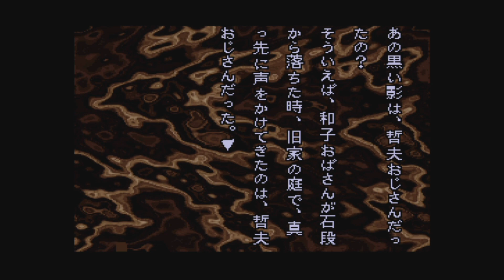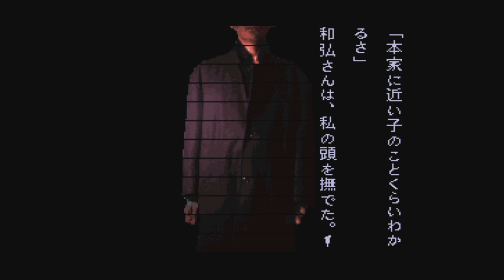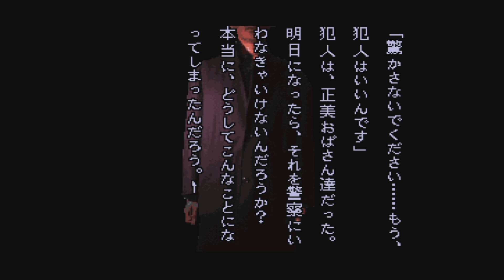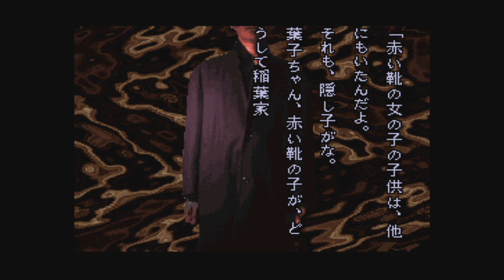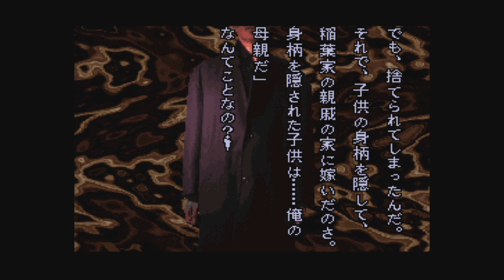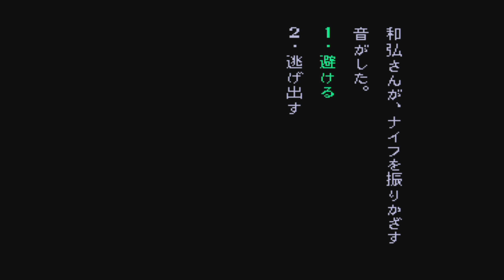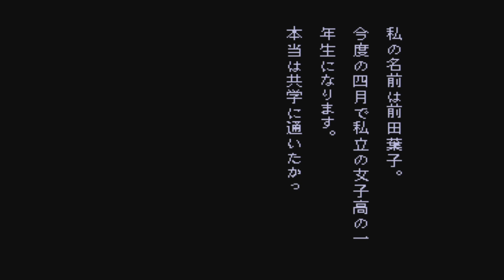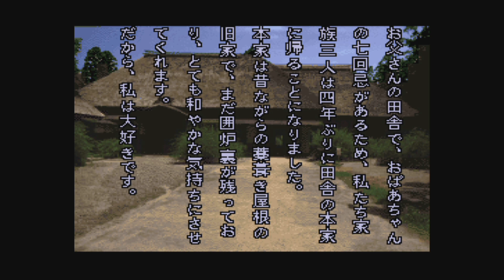◆晦-つきこもり 実況プレイ◆part84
そうきますか。